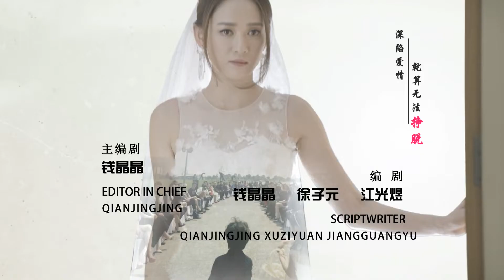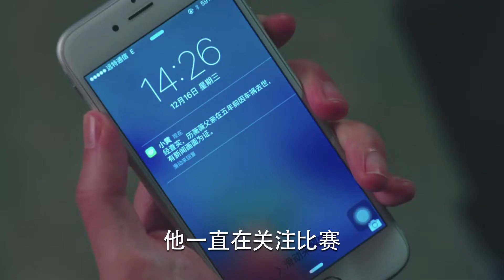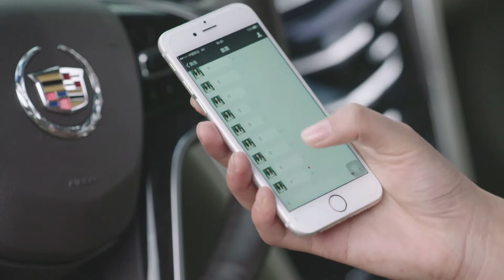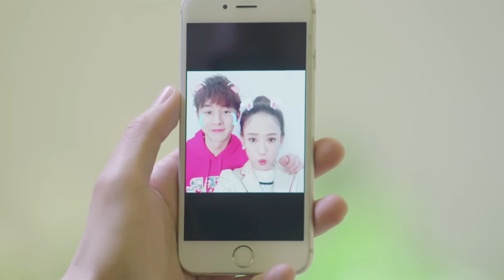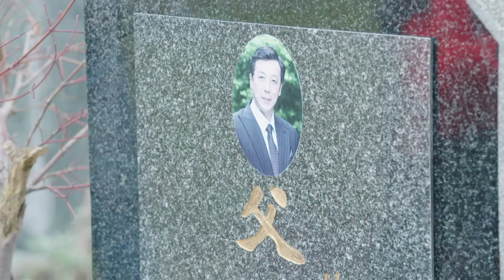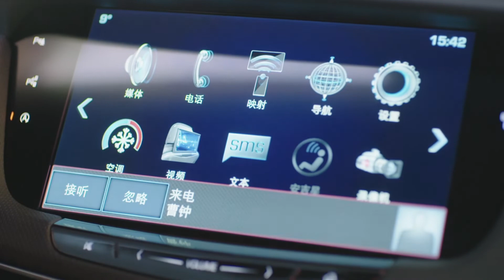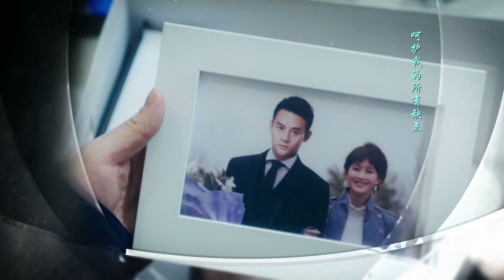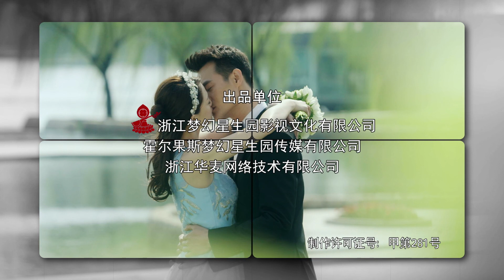【命中注定我爱你】《放弃我，抓紧我》Stay With Me 第10集（陈乔恩，王凯，乔任梁） 【欢迎订阅 China Zone 梦想剧场】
【剧情简介】该剧讲述了设计师厉薇薇因一次意外失去了部分记忆，记忆停留在23岁，与以前的爱人逐步解开过去的误会，重新找回爱情的故事